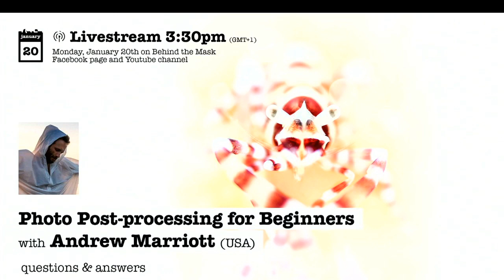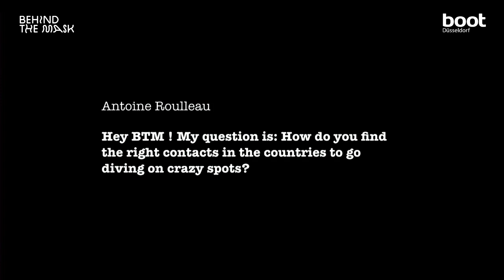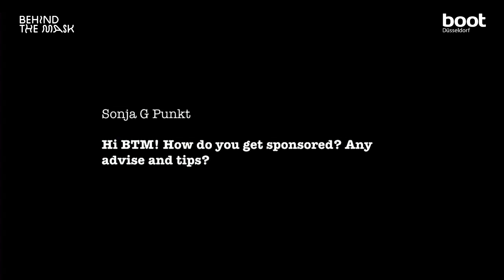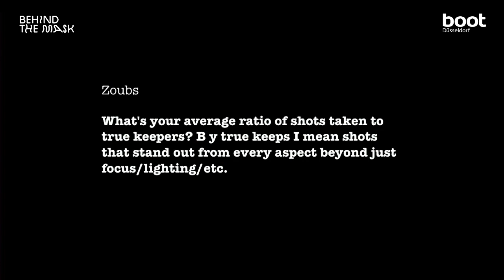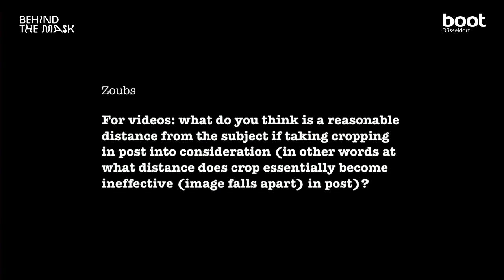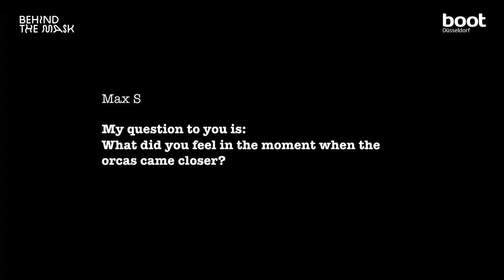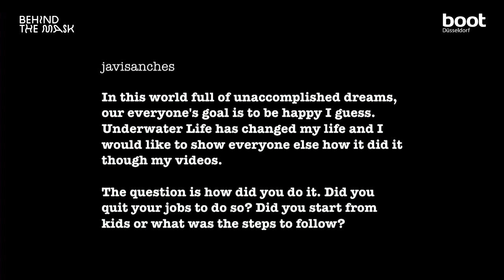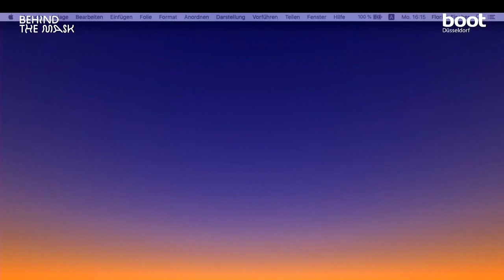Q&A With Behind The Mask - Florian Fischer talking about how to turn your passion into your job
We were so looking forward to see Andrew Marriott working his magic on some underwater photos with Photoshop. Unfortunately, a small car accident got into the way so that he couldn't make it to boot Düsseldorf.

Instead, we decided to answer some of the questions which the community directed to the Behind the Mask team!